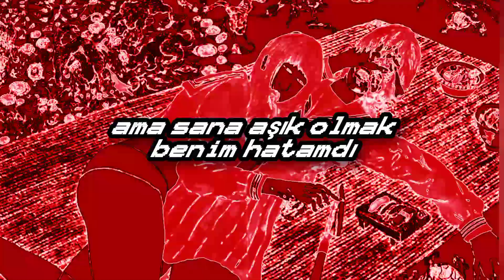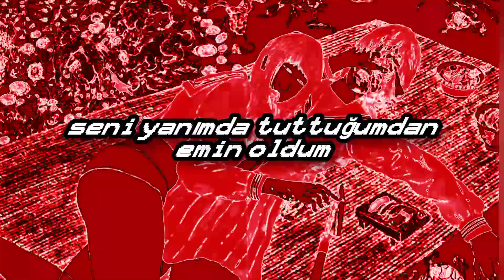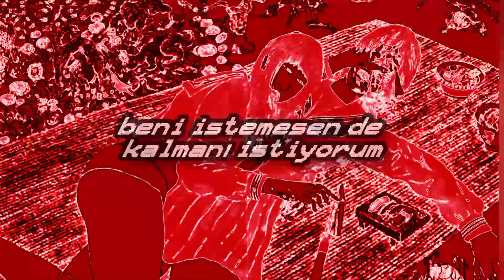The Weeknd - Call Out My Name, speed up (Türkçe Çeviri)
lyrics

(On my)